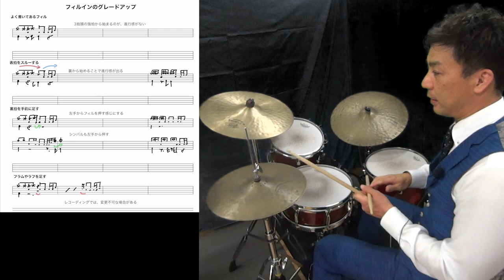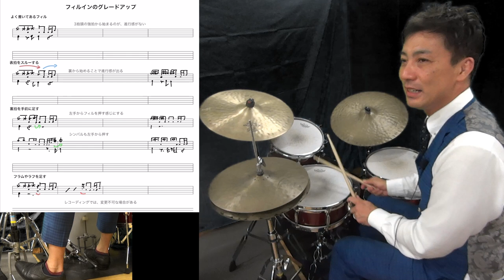フィルインをかっこよくする３つのポイント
譜面にかかれたフィルインがダサいので
それをうまく加工してかっこよくする方法を
３つにまとめて解説しました！